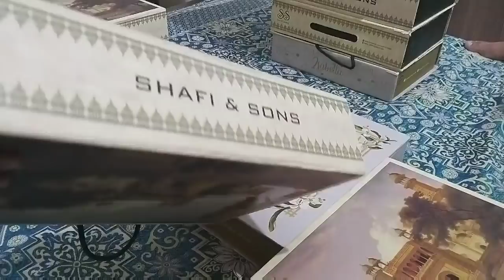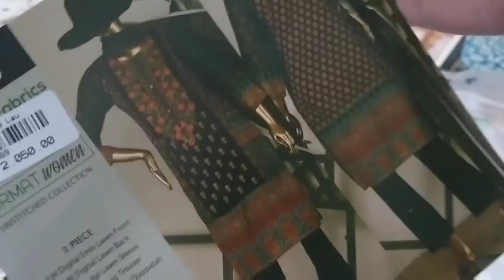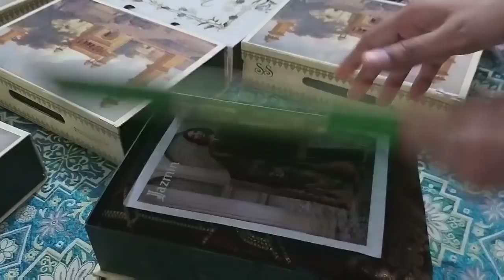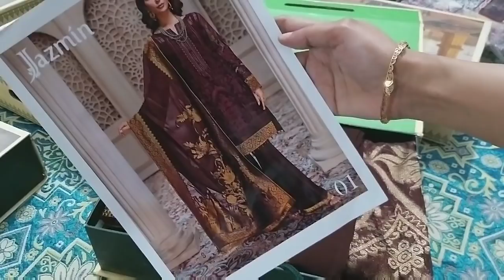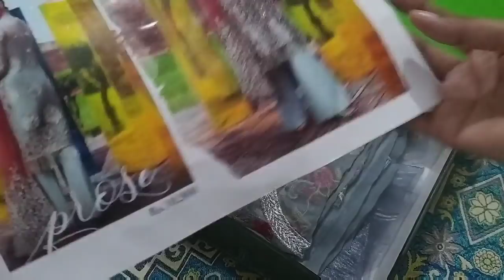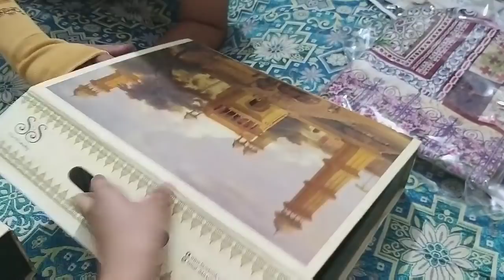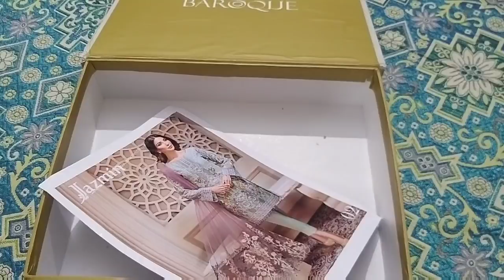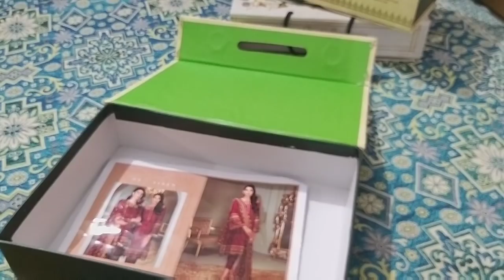Meri bari k kapry jo many bhi ni deakhy thy🙂- Newly wed house wife 👰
From (Pakistan)

 I Make Videos Of
ℂooking | 𝔼ating | 𝕆uting | 𝕊hopping | 𝔻iy's  | 𝕍log   and Many More